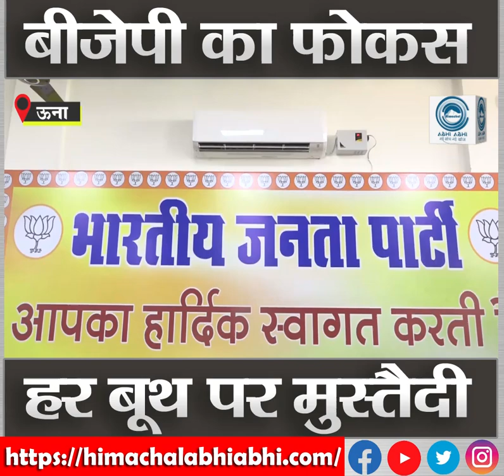BJP | Una | Meeting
Una : District executive meeting was organized on Thursday at BJP office of Una district headquarters. The meeting was presided over by the party's district president and former MLA Balbir Chaudhary.